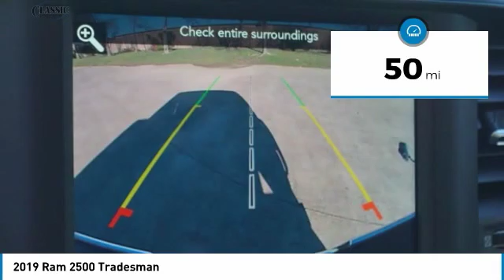2019 Ram 2500 Arlington TX, Fort Worth TX, Dallas TX, Irving TX Grand prairie TX KG653202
1111 I-20 East Frontage Rd

You may qualify for additional rebates. Price includes: $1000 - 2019 Retail Consumer Cash 63CK1 $1000 - Southwest 2019 Retail Bonus Cash SWCKA1 2019 Ram 2500 Tradesman 4D Crew Cab 8-Speed Automatic 6.4L Heavy Duty V8 HEMI w/MDS 4WD Crystal MetallicbrbrbrVisit or give us a call at ! Classic CDJRF Relax...and enjoy the difference!brBest Experience! No Haggling, No Tricks, No Games, Transparent, Hassle Free Environment!